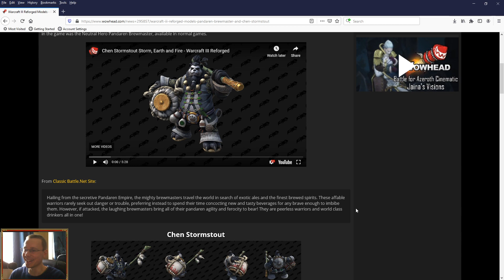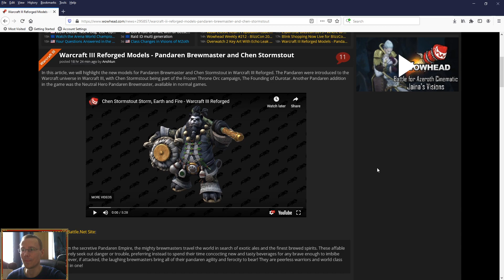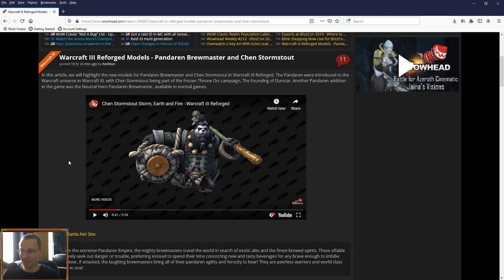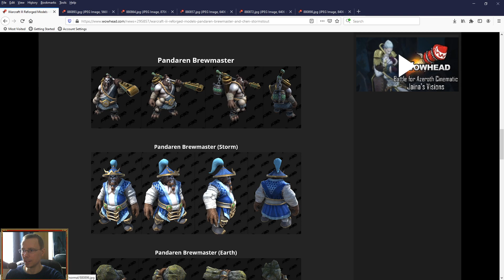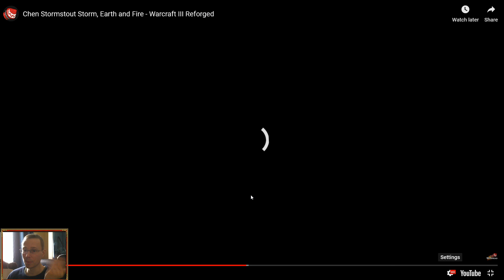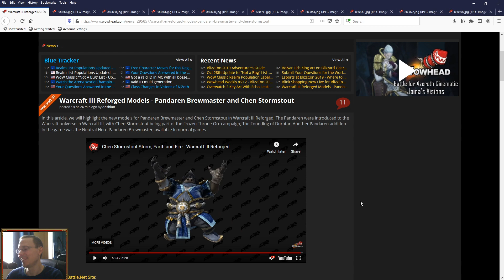Warcraft 3 Reforged Pandaren Brewmaster & Chen HD Models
WTii Reacts to & Reviews High Quality HD Warcraft 3 Reforged Pandaren Brewmaster & Chen HD Models

Warcraft III: Reforged High Elf and Blood Elf Models - Sylvanas, Anasterian, Kael'thas

Game: Warcraft 3 (The Frozen Throne)
Media: Gameplay Commentary
Version: 1.31
Mode: Multiplayer
Platform: PC
Genres: Real-time Strategy, Fantasy

Warcraft III: Reforged
Initial release date: 2019
Developer: Blizzard Entertainment
Publisher: Blizzard Entertainment
Series: Warcraft
Genre: Real-time strategy
Platforms: Microsoft Windows, Macintosh operating systems

illidan

high elf
blood elf

warcraft 3 icons
command buttons
hd

unseen warcraft 3 reforged models from beta leak
villager
critters
animals

Diablo Immortal and Lich Cars for Azeroth Grand Prix

human vs orc

Archimonde
Azgalor
Fel Stalker
Kil'jaeden
Magtheridon
Mannoroth
Sapphiron
zombie

Dagren the Orcslayer
Halahk the Lifebringer
Lord Nicholas Buzan
Magroth the Defender
Sir Gregory Edmunson
Muradin
Avatar
Mountain King Avatar Form

Cairne Bloodhoof
Chen Stormstout
Drek'Thar
Grommash Hellscream
Fel
Grommash Hellscream Fel
Gul'dan
Rexxar
Rokhan
Samuro
Thrall
Vol'jin

Admiral Proudmoore
Antonidas
Arthas
Arthas with Frostmourne
Jaina
Kael'thas
Lord Garithos
Medivh
Muradin Bronzebeard
Sylvanas Windrunner
Sylvanas
Uther
Horse

Human
Archmage
Mountain King
Paladin
Blood Elf
Peasant
Militia
Footman
Rifleman
Knight
Spell Breaker
Sorceress
Priest
Mortar Team
Siege Engine
War Wagon
Flying Machine
Dragonhawk Rider
Gryphon Rider
Water Elemental

Orc
Peon
Grunt
Headhunter
Raider
Kodo Beast
Demolisher
Shaman
Spirit Walker
Tauren
Troll Batrider
Wind Rider
Witch Doctor
Blademaster
Far Seer
Tauren Chieftain
Shadow Hunter

Human
Orc
Undead
Night Elf
Random
Screenshots
Versus Screens
Campaign Screens
Player Portraits
Skins
Loading Screens
warcraft 3 reforged beta client
Peasant
Peon
Acolyte
Spoils of War Edition
four exclusive portraits
Thrall, Champion of the Horde
Daughter of the Sea Jaina
Fallen King Arthas
Cenarius of the Emerald Nightmare
The Third War
Medivh
The Frozen Throne
The Lich King
Reign of Chaos Campaign Portraits
Rexxar
Admiral Proudmoore
Boat
Medivh (Raven)
Prince Arthas
Jaina Proudmoore
Death Knight Arthas
Kel'Thuzad
Thrall
Grommash Hellscream
Tyrande Wisperwind
Malfurion Stormrage
The Frozen Throne Campaign Portraits
Maiev Shadowsong
Illidan Stormrage
Prince Kael'thas
Lady Vashj
Anub'arak
Sylvanas Windrunner
Matchmaking Portraits